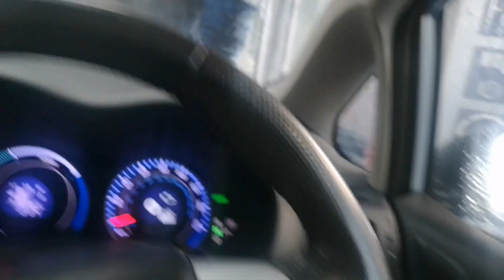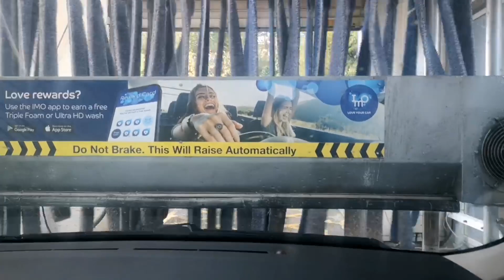Getting a carwash at Emo leeds,UK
Carwash,
Emo,
Emo carwash,
Uk,
Leeds,
Leeds, UK